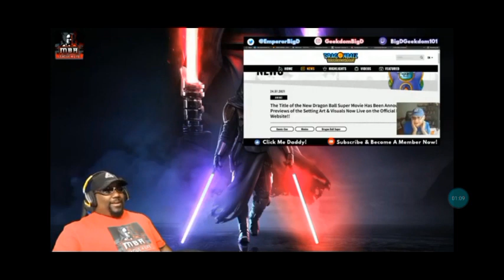HomeAlone101 - Doing the kirby